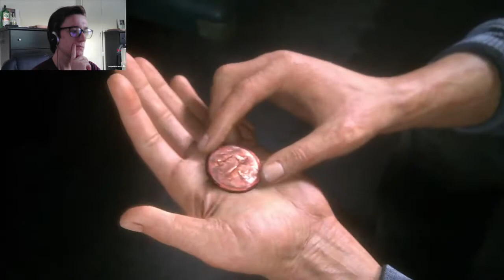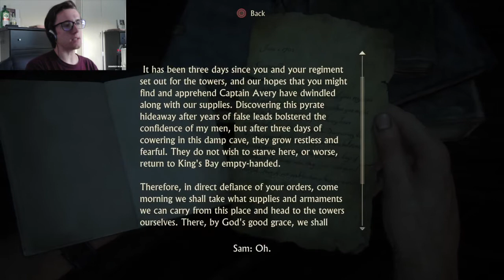Jeeping Madagascar | Uncharted 4 A Thief's End - Part 6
In this episode, we learn that the next clue to finding Avery's treasure resides in Madagascar so we make our way to King's Bay! And while exploring Madagascar, Nathan has become quite the Jeep driving expert...or so we thought...